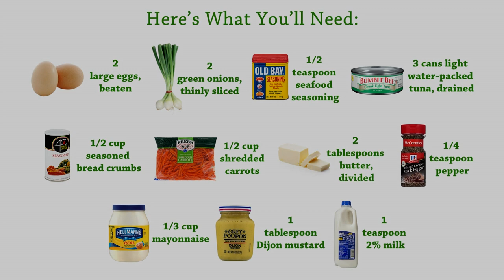Tuna Cakes with Mustard Mayo - Budget Meals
These patties take the cake! Canned tuna is the surprise ingredient. If you'd like, add more zip to the creamy mustard-mayo sauce with prepared horseradish.